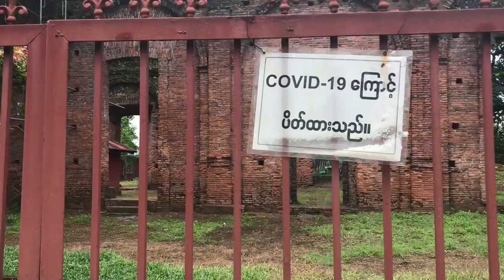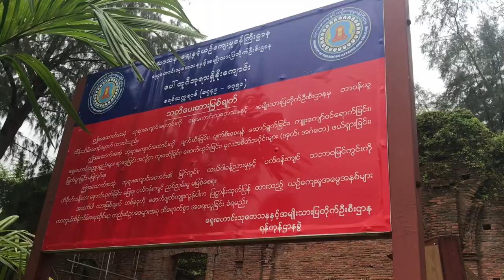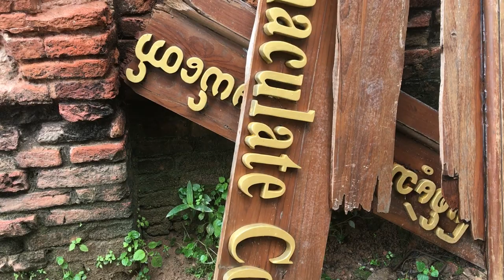Visiting Ancient Portuguese 🇵🇹 Church in Thanlyin Yangon Myanmar 🇲🇲